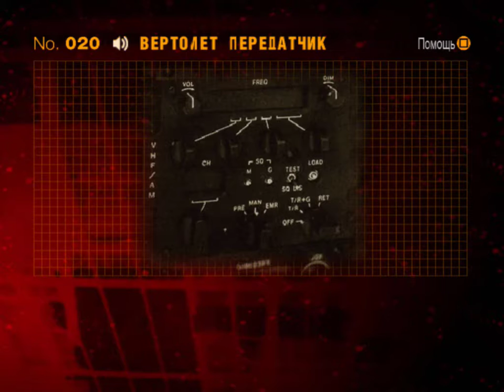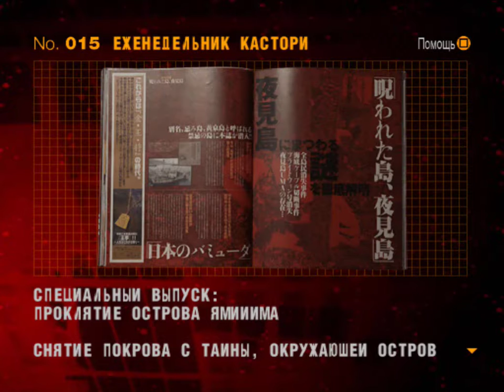Forbidden Siren 2 - Парк развлечений #3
Yorito Nagai:  - 01:00 Миссия 1
Цель Мисси: Добраться до дороги в Урюгский лес